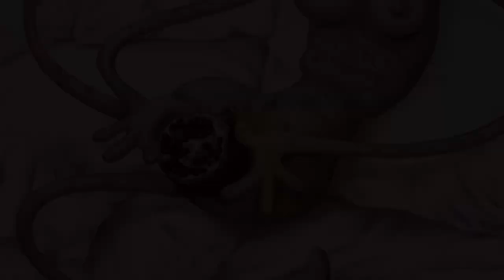galleryFRITZ | stories - episode 10: DOODLES [featuring Amanda Banker]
Amanda Banker discusses her animation background and her "doodling" process.

Highlighted work:
YO TAMBIEN, 2020
Amanda Banker
oil on canvas
28 x 24 in.

galleryFRITZ | stories is an on-going series highlighting a single artist. We sit down one-on-one to discuss new bodies of work, tell stories and have some creative fun. New videos will be released Tuesdays and Thursday.

Sign up for exclusive content and behind the scenes footage